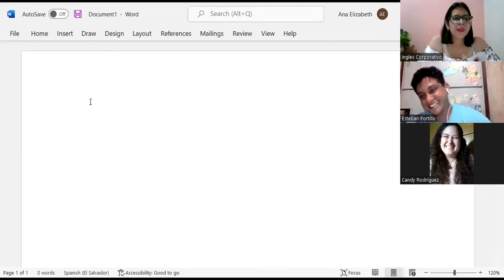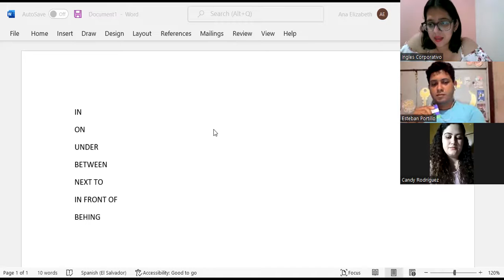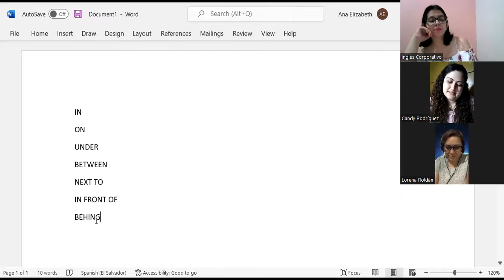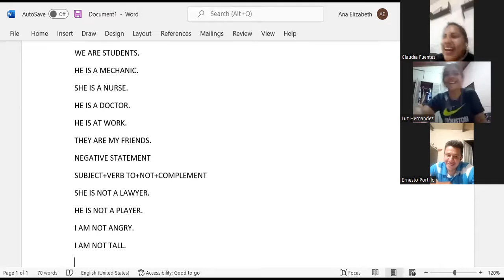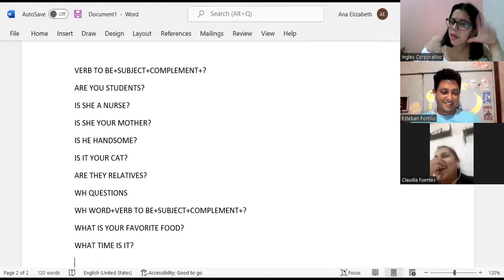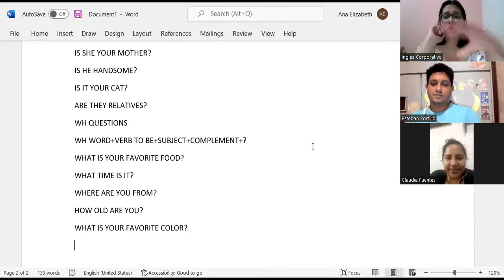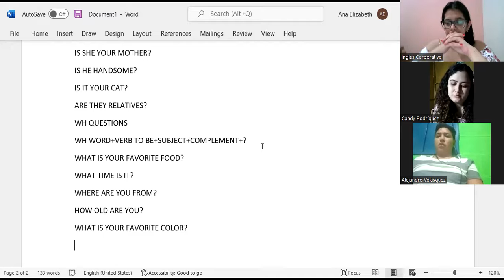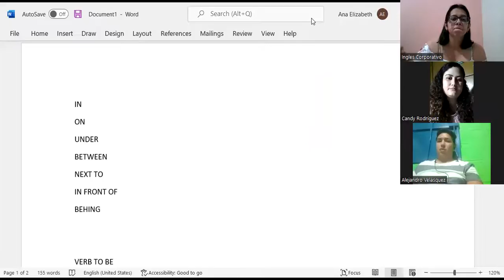Ingles Corporativo-CLASS 16-REVIEW-P1-02-8-9-PM-02-22